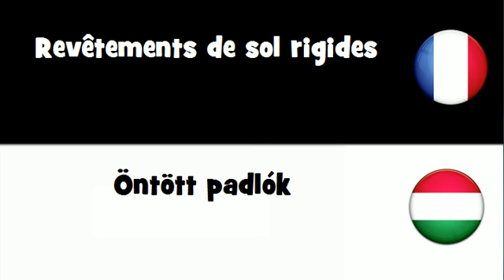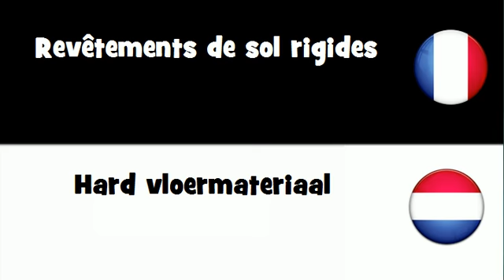Dites le en 20 langues # Revêtements de sol rigides